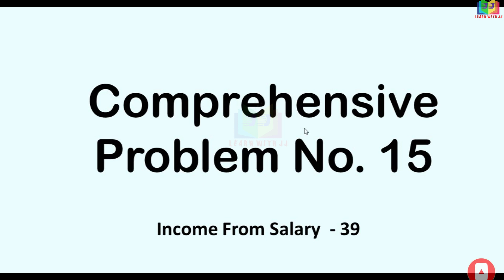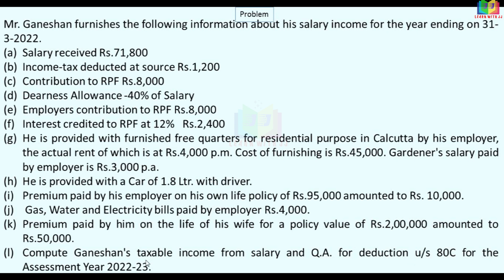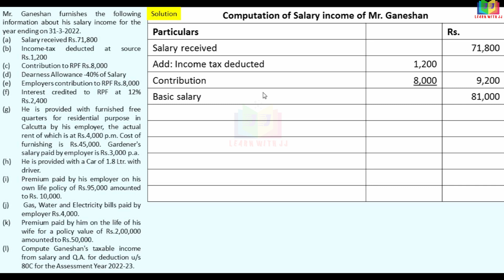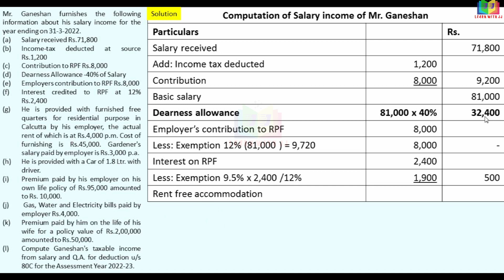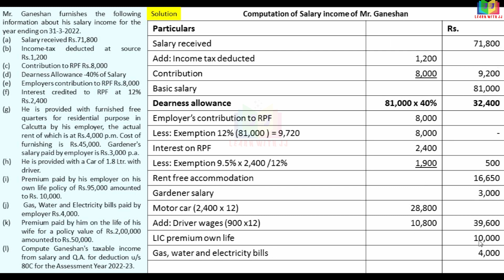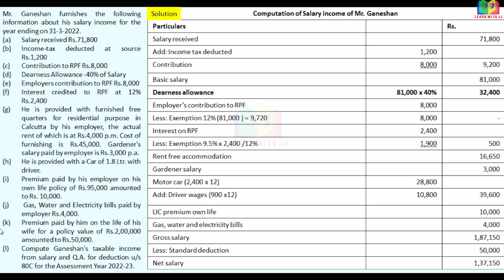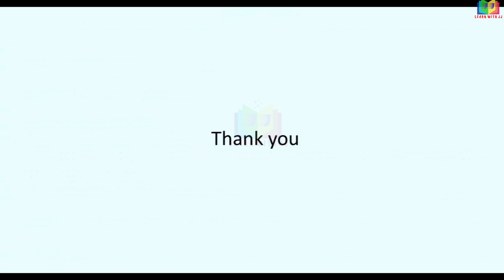Income from Salary Assessment year 22-23 |Part 39 in Tamil | Computation of Salary income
Income from salary playlist in Tamil